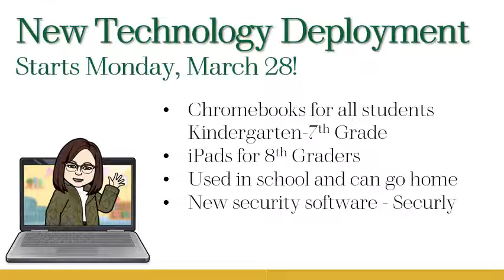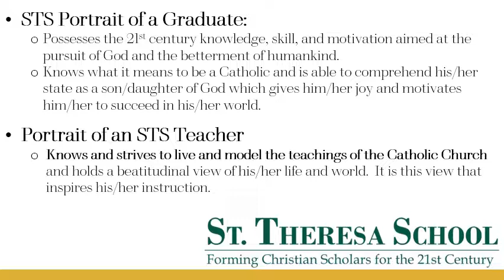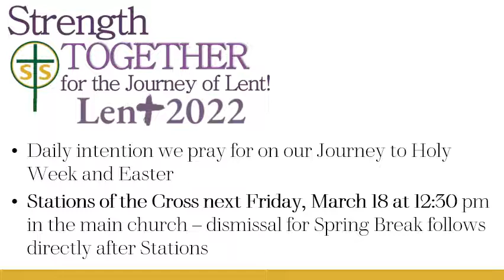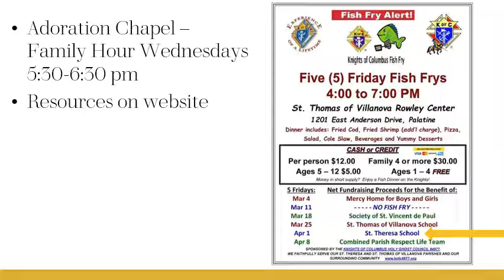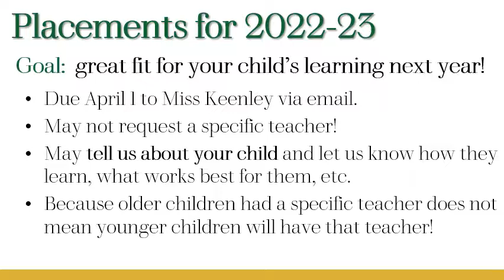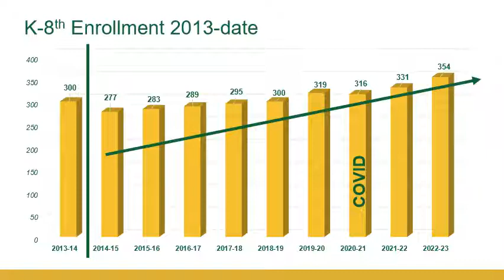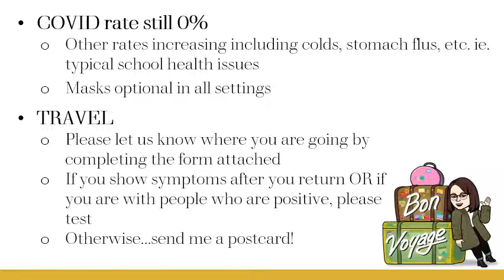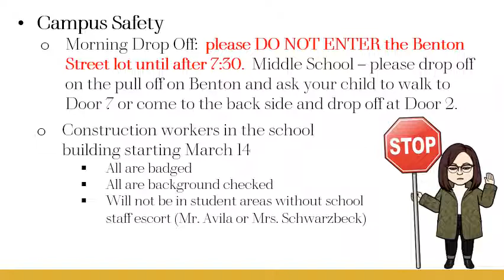Parent Update 3 11 22